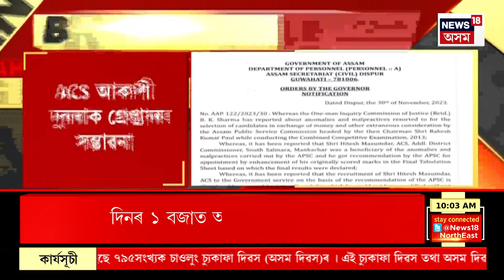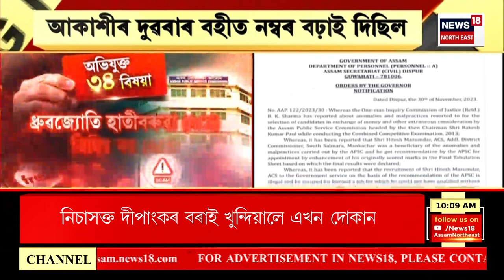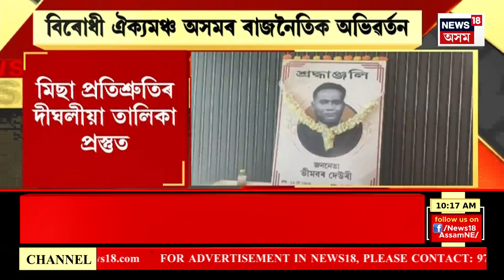BIG BREAKING : SITৰ পৰা কিছুদিন সময় বিচাৰিছে সুকন্যা দাসে | APSC Cash For Job Scam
BIG BREAKING | আজি SITত হাজিৰ নহয় ADCP সুকন্যা দাস
0:00 Intro
7:34 বিৰোধী ঐক‍্যমঞ্চ অসমৰ ৰাজনৈতিক অভিৱৰ্তনত